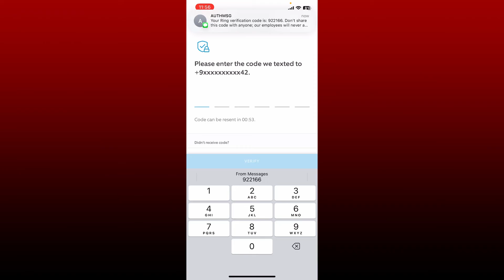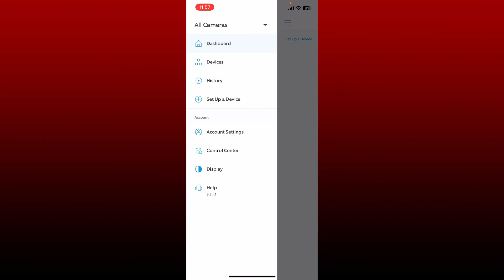Ring App: How to Login Ring App | Sign-In Ring Application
Confused about how to login Ring app? In this video, we'll learn the exact steps on how to login Ring app. How to log into your ring application using a mobile device. To begin, open your ring application and tap the login button at the bottom of the page. After entering your password correctly, tap on login at the end.